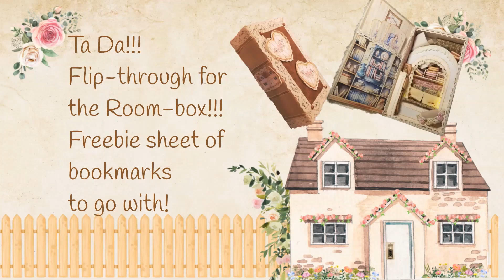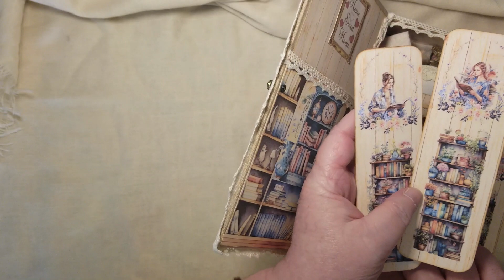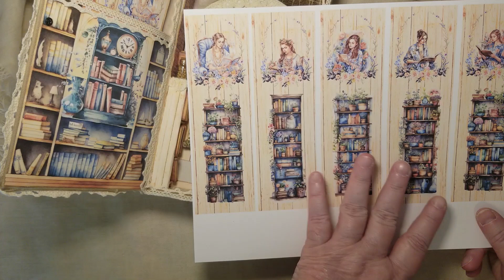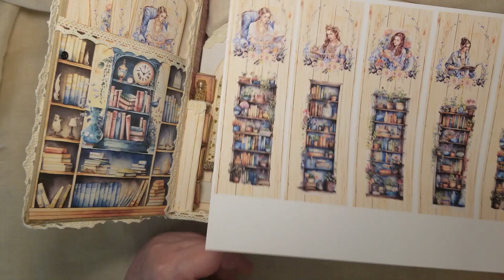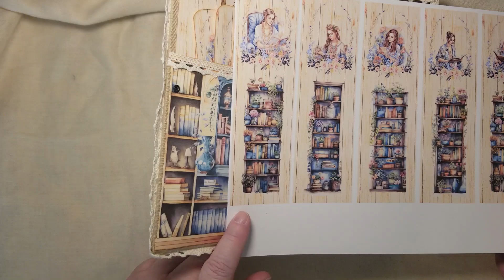Room-box Final Flip-through!!! Ta Da!!! Its finished!!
This is a cute little book-nook room box with all sorts of extras! I hope you guys love it, I sure do!

To be entered into the draw for a free digital journal kit from my Etsy shop, simply make a comment on any video I post. There will be a drawing when I reach each hundred mile marker for subscribers all the way to 1000! I will be giving away four digital journal kits, one for each draw!

2 – click on the freebies tab at the top left of the page, if you are on your phone click on the menu (the 3 lines at the top) then click on the freebies option
3 – click on the image you want, this will enlarge the image, right click on the image and choose the option you want from the drop down menu, you can print or download whichever you choose.
4 – make something fun!